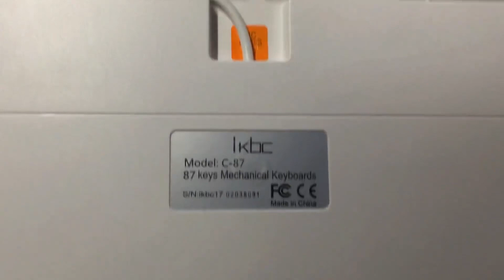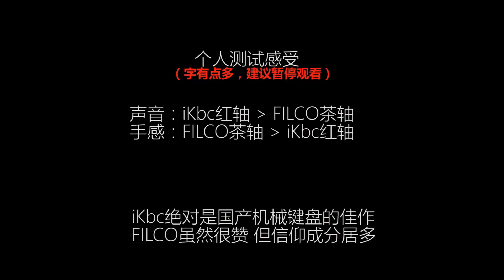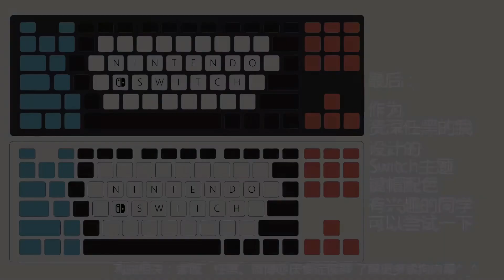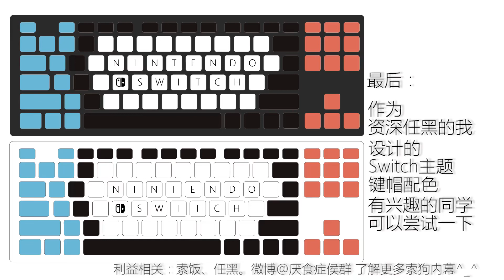机械键盘从入坑到退烧——FILCO双模忍者2代和iKbc C87对比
周五下班到家拍摄素材，
周六中午开始剪片子一直弄到凌晨5点
周日12点起床又弄到现在（16：07）……
我这是闲的吗还是在自嗨？
不能再这么不务正业了，因为这个已经一整天没看日语书了……

剪片子只是个人爱好，如有感想欢迎留言，或新浪微博@厌食症侯群交流。